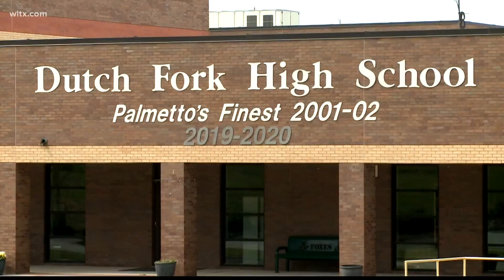Richland County deputies arrest Irmo man found with gun on school property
Despite the fact that the man was armed, investigators believe this was an isolated incident and added that no threats were made to students or staff.